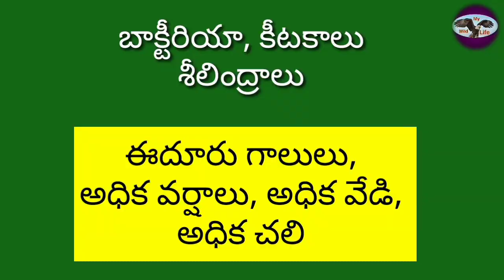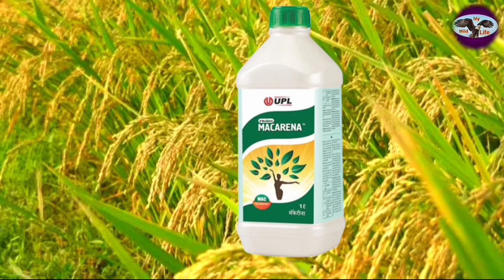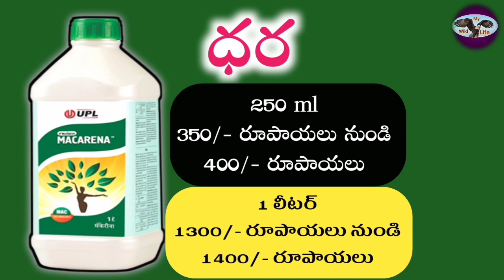upl macarena telugu | macarena upl uses | upl macarena formula | macarena upl price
covered topics :
upl macarena telugu
macarena upl uses
upl macarena formula
macarena upl price
macarena upl
macarena upl product
macarena upl product telugu
macarena upl product price
macarena upl content
upl macarena dose
upl macarena
upl macarena pgr
plant growth regulator
organic plant growth regulator
seaweed extract
permanented seaweed
my wildlife agriculture